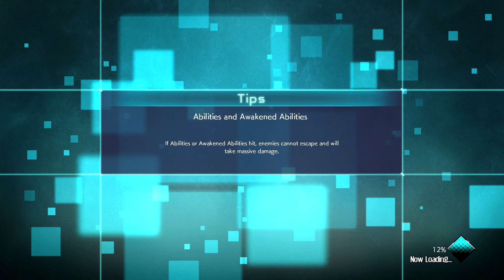If This Jump Force Match Wasn't Recorded, You Wouldn't Believe it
Jump force online ranked using Dual wielding team with ichigo, Zoro and Asta! jump force online ranked matches today were fun despite me having a bad headache throughout it.